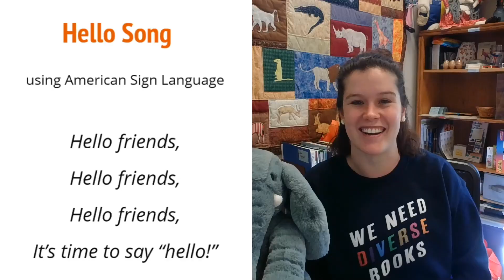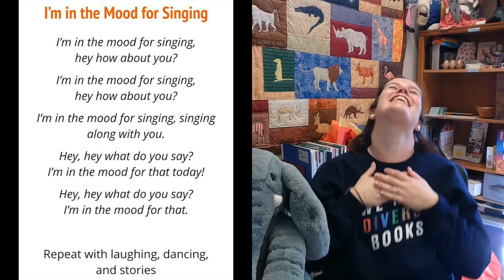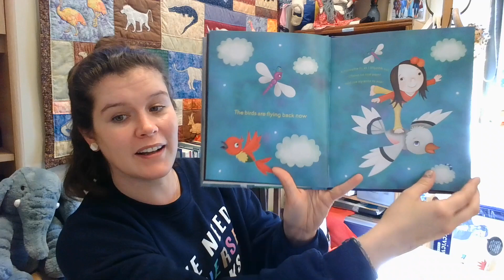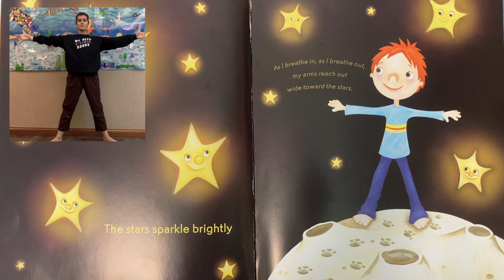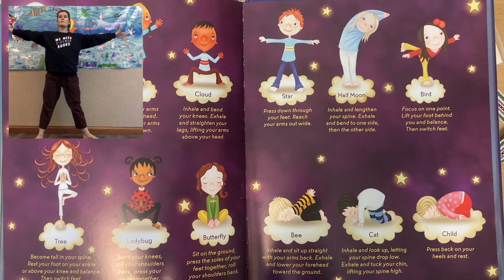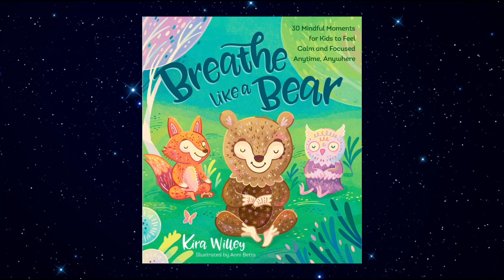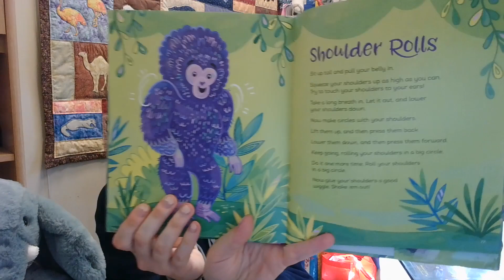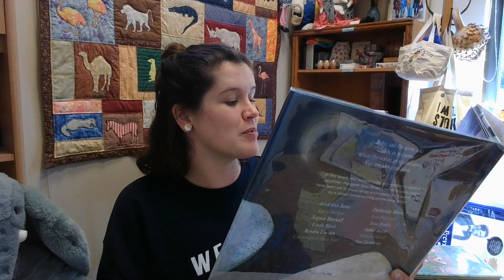Virtual Storytime with Miss Samantha - Night Owl Storytime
Join Brown County Public Library's Children's & Teen Librarian, Miss Samantha, for a Night Owl Storytime, perfect for winding down before a nap or bedtime. She has a great program of stories, songs and relaxing movement perfect for kids of all ages.